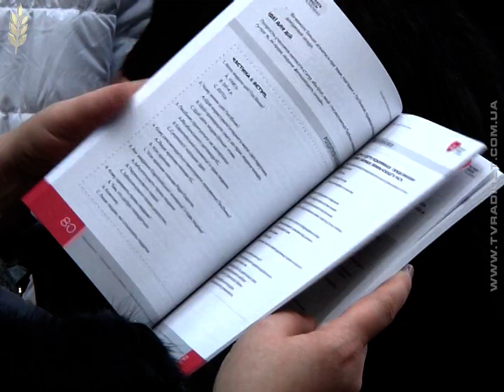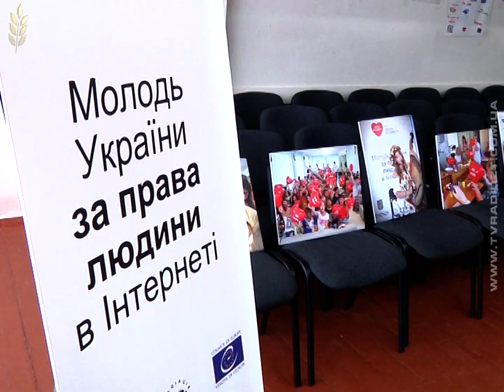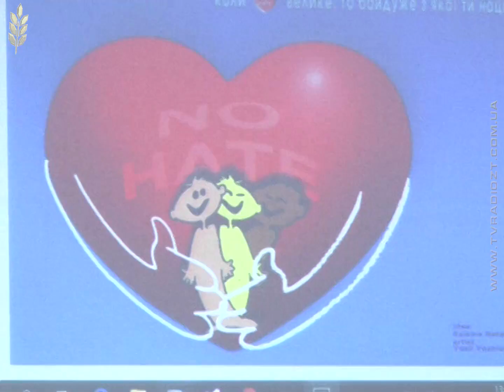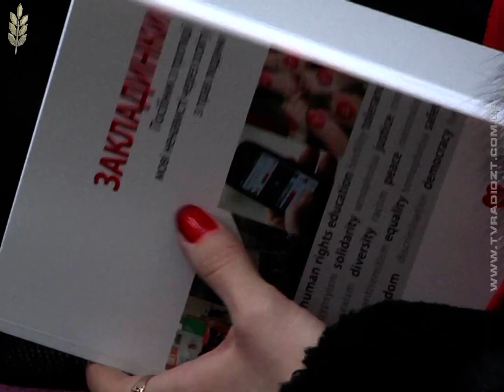Як навчити молодь критично ставитися до інформації в Інтернеті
Поки діти насолоджуються останніми днями канікул, вчителі працюють та освоюють нові методики. Зокрема, як навчити дітей почуватися безпечно в мережі Інтернет, знати свої права і бути толерантним стосовно інших користувачів. Цьому впродовж двох днів вчилися навчати своїх учнів освітяни шкіл обласного центру на базі спеціалізованої школи № 16.